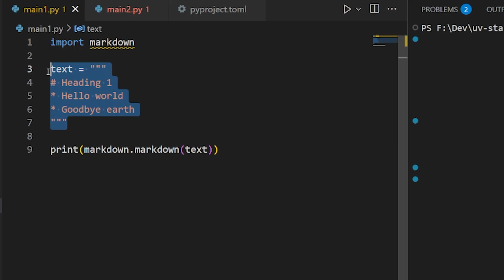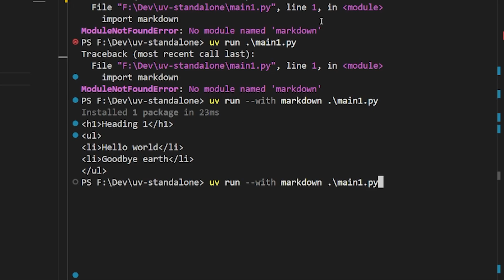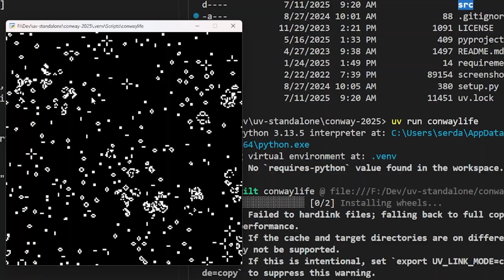Use UV to run Python packages and programs without installing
Astral's uv utility simplifies and speeds up working with Python virtual environments. But it has some other superpowers, too: it lets you run Python packages and programs without having to formally install them, all by way of one simple command. This video shows off how this can work for anything from a simple one-file program to a full project with a pyproject.toml file.